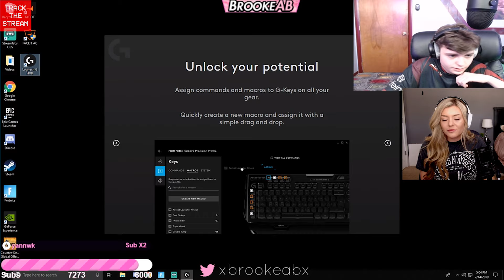BROOKE GETS ASKED WHAT SHE SEES IN SYMFUHNY AND RESPONDS WITH THIS